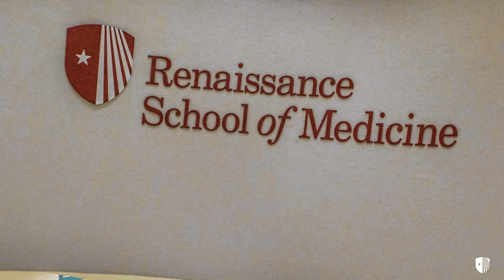2019 Giving Day - What Does a Renaissance in Medicine Look Like?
Dr Kenneth Kaushansky, Dean of the Renaissance School of Medicine at Stony Brook University is reaching out to all alumni, faculty and staff to participate in the first ever Giving Day.  This 24-hour challenge will help with need based scholarships.